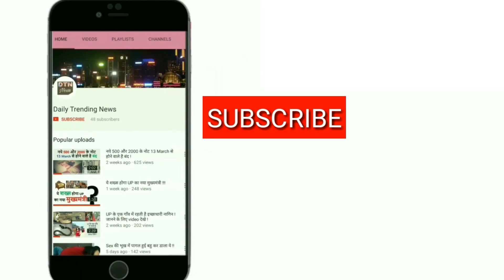अमेरिकी की चीन पर नकेल कसने की तैयारी, व्यापार प्रतिबंध की योजना बना रहा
अमेरिका का ट्रंप प्रशासन चीन के खिलाफ उसके अनुचित व्यापार व्यवहार को रोकने के लिए अमेरिकी व्यापार कानून के उन प्रावधानों का इस्तेमाल करने पर विचार कर रहा है जिनका अब तक बहुत कम इस्तेमाल किया गया है. अमेरिकी मीडिया में प्रकाशित रिपोर्ट में यह कहा गया है.